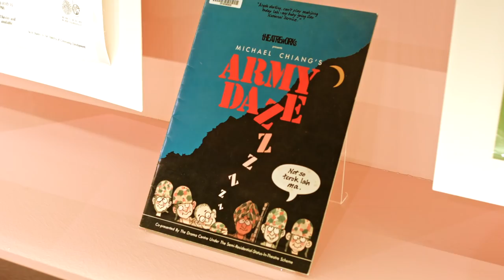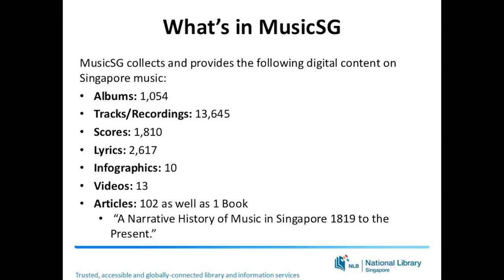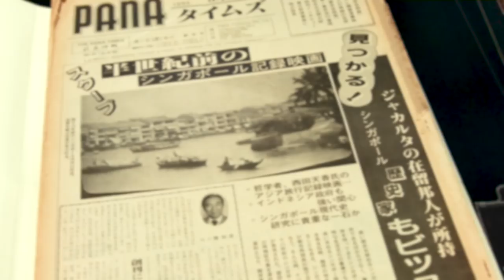Ever wondered what librarians do? | A Librarian’s World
Ever wondered what librarians do? In this series of monthly talks, find out what makes our librarians tick as they share highlights of their work from the collections of the National Library.